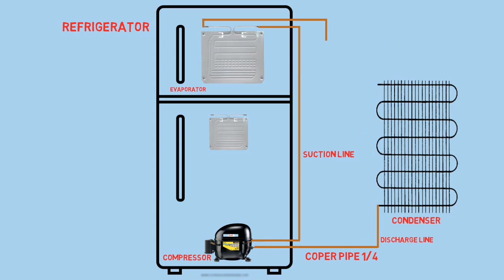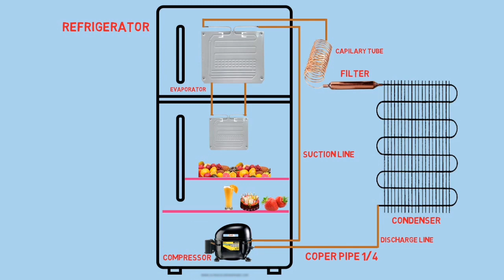How Does A Refrigerator Work | Refrigerator Cooling System | World Technicians